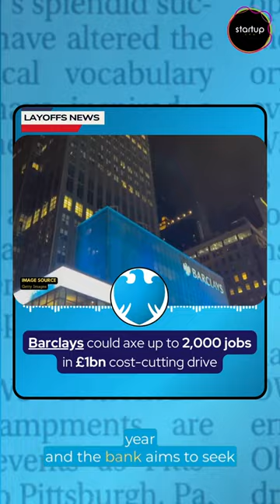Barclays could axe up to 2,000 jobs in £1bn cost cutting drive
Barclays is gearing up for a significant restructuring plan that could lead to cutting around 2,000 jobs as part of a £1 billion cost-cutting initiative. The targeted areas for job reductions primarily include back office roles in compliance, human resources, and legal departments, according to Reuters.

The bank's CEO, CS Venkatakrishnan, highlighted the necessity for "efficiencies" to enhance productivity, signaling the looming changes. With Barclays experiencing a notable decrease in market value over the past year, these restructuring efforts aim to revitalize profits and dividends for shareholders.

The envisioned restructuring focuses on Barclays Execution Services (BX), a division created in 2017 to streamline support functions across the bank's major business divisions. If implemented, this initiative could lead to a substantial reduction in jobs within BX.

Barclays, which employs around 87,000 people globally, might reveal detailed plans during its forthcoming full-year results announcement in February. Last quarter, the bank reported a slight decline in pre-tax profits amid concerns over potential customer defaults and a slowdown in corporate dealmaking, impacting its investment banking returns.

Additionally, Barclays faces challenges with deposit reduction and anticipates a probable decrease in net interest margin in the coming quarter, further straining its income. The closure of 16 more branches early next year is also part of the bank's recent announcements.

Company Profile:-

Founded: 1690
Industry: Banking, Credit Cards, Finance, Financial Services
Location: London (United Kingdom)
Total Funding: NA
Company Stage: Public
Founders: John Freame, Thomas Gould

🏦 Elevating Banking, Empowering Progress 💳

Overview:
Welcome to Barclays, a global financial institution dedicated to innovation, customer-centric banking, and driving progress in the world of finance. With a rich history spanning centuries, Barclays continues to be a pioneer in banking and financial services, delivering trusted solutions and fostering economic growth. Committed to excellence, innovation, and customer satisfaction, Barclays stands at the forefront of shaping the future of banking.

Mission:
At Barclays, our mission is to provide trusted financial services, cultivate innovation, and empower our customers and communities to thrive.

Key Offerings:
💳 Banking Services: Barclays offers a wide array of banking services, including personal banking, corporate banking, wealth management, and investment solutions.

🌐 Global Reach: With a global presence, Barclays serves customers and businesses worldwide, offering financial solutions tailored to diverse needs.

🌟 Innovation: The institution is dedicated to pioneering new technologies and digital solutions, ensuring a seamless and convenient banking experience.

📈 Financial Expertise: Barclays provides valuable insights, market analysis, and financial expertise to guide clients in their financial decisions.

Why Choose Barclays?
🌍 Trusted Legacy: With a history dating back centuries, Barclays is renowned for its reliability, stability, and commitment to customers.

⚙️ Innovation-driven: Embracing cutting-edge technology, Barclays continually evolves to meet the changing needs of the digital banking landscape.

🏦 Customer Focus: Barclays prioritizes customer satisfaction, providing personalized services and tailored solutions for individuals and businesses.

🚀 Financial Stewardship: With a focus on responsible banking, Barclays aims to contribute positively to the communities it serves.